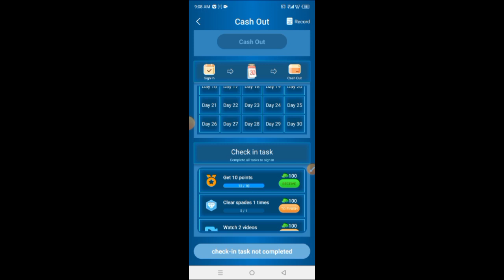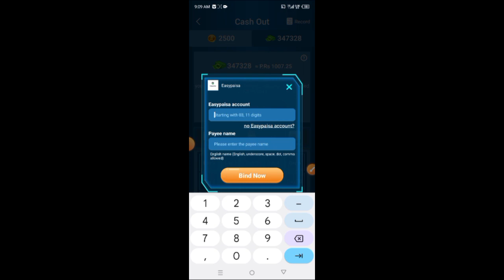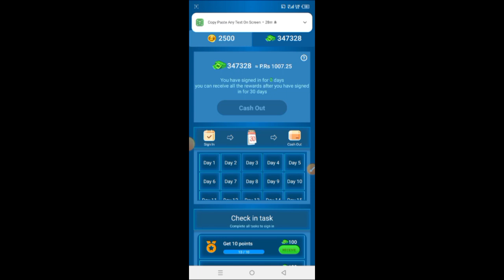Lucky 2048 Earn Coins Withdraw Proof | Lucky 2048 Earn Coins App Real or Fake | Lucky 2048 Earn Coin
Lucky 2048 Earn Coins withdrawal proof Lucky 2048 Earn Coins app legit or scam Lucky 2048 Earn Coins app real or fake tamil Lucky 2048 Earn Coins earning app
Lucky 2048 Earn Coins app fake or real
Lucky 2048 Earn Coins real or fake
Lucky 2048 Earn Coins app payment proof Lucky 2048 Earn Coins app real or fake
Lucky 2048 Earn Coins app withdrawal